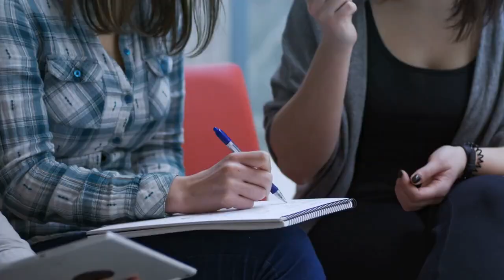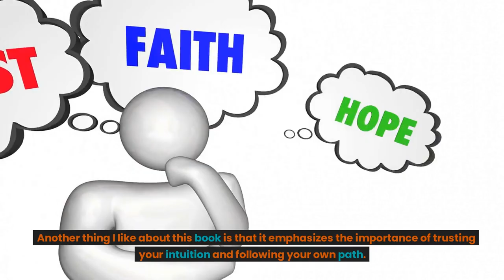Meditations: Creative Visualization and Meditation Exercises to Enrich Your Life " by Shakti Gawain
Meditations: Creative Visualization and Meditation Exercises to Enrich Your Life " by Shakti Gawain is an excellent guide for anyone interested in practicing creative visualization and meditation. Shakti Gawain is a well-known author and teacher in the field of personal development, and her expertise is evident in the clear and concise way that she presents her ideas.

The book is divided into two parts. The first part focuses on creative visualization, which is the process of using your imagination to create a mental image of what you want to achieve or experience. The second part focuses on meditation, which is the practice of quieting the mind and focusing on the present moment.

One of the things I appreciate about this book is that it provides a wide range of exercises and techniques to suit different preferences and needs. For example, there are guided visualizations that are helpful for beginners, as well as more advanced techniques for experienced practitioners.

Another thing I like about this book is that it emphasizes the importance of trusting your intuition and following your own path. While there are many techniques presented in the book, Gawain encourages readers to experiment and find what works best for them.

Overall, I highly recommend "Meditations: Creative Visualization and Meditation Exercises to Enrich Your Life" to anyone interested in exploring the power of their mind and enhancing their life through visualization and meditation. It's a practical and inspiring guide that is sure to help readers develop their own unique practice.